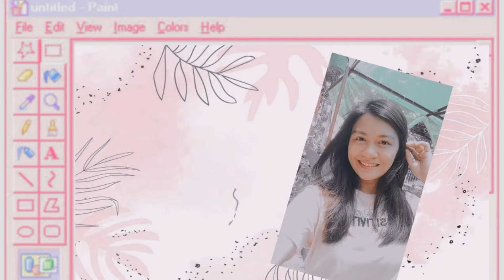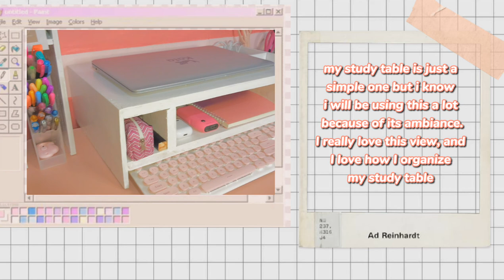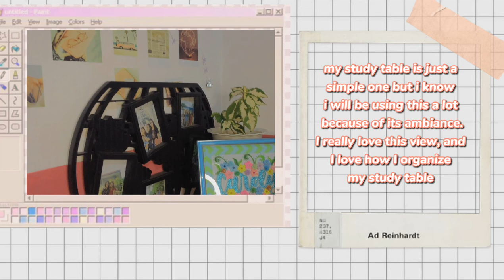organize with me |desk makeover |aesthetic |C A T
So, hii! By next week, September 20, classes will start already but I'm not yet ready, unlike my study table 😜

And to finally welcome my College Journey, I am setting my study table up to inspire me achieve my goals and to study hard. Through seeing this view everytime I have paperworks and activities to do, I would have an inspiration 😍 I really hope, I wouldn't make my table messed up during stress days 😜 but if that will happen, I will still organize again, huhu.

That's all! Let's be friends and ii hope you're doing fine. God bless!

THINGS I BOUGHT FOR MY STUDY TABLE! 💕

Age : 18

Editor : CapCut

Carolyn Adrianne